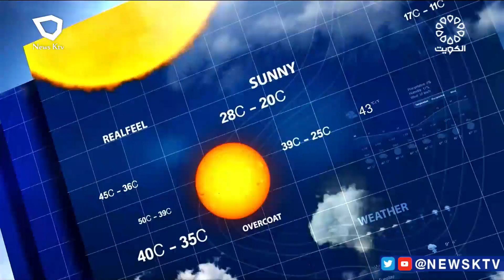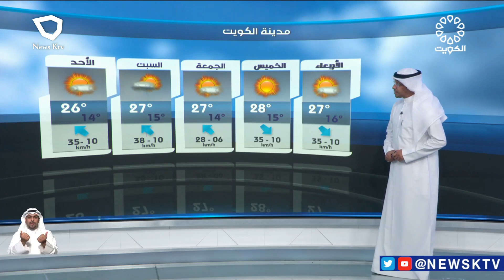طقس مائل للبرودة والرياح متقلبة الإتجاه مع فرصة لتكون الضباب الخفيف